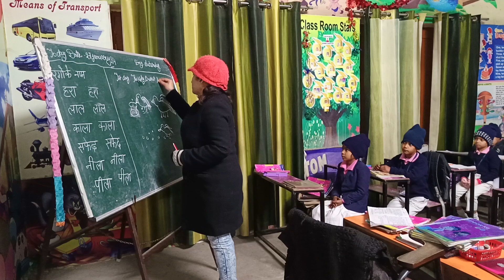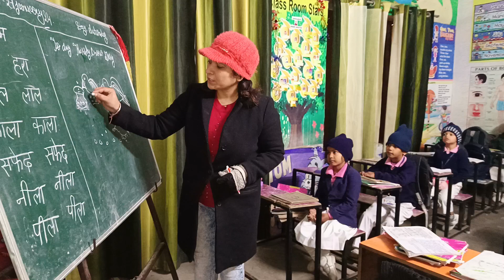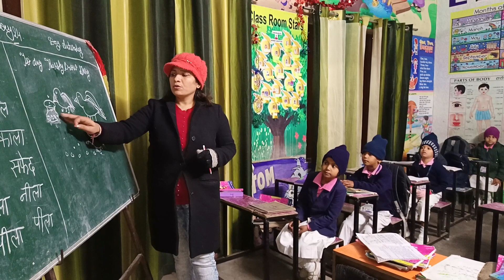Story Thirsty Crow UKG class